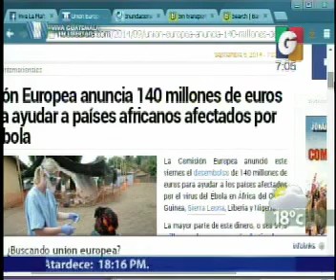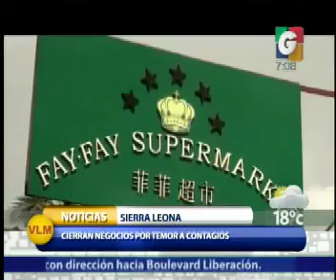Unidad Movil - En Tiempo Real - Deporte Nacional - Raices vivas - Espectaculos